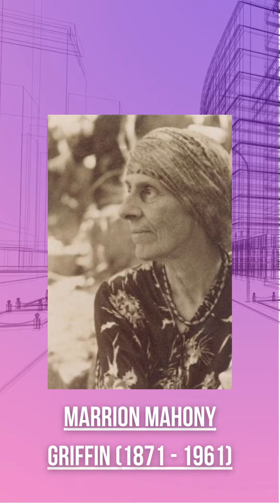Las 16 mujeres arquitectas más importantes del mundo que quizás no conocías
Históricamente el mundo de la arquitectura era solo para hombres... hasta que el esfuerzo de miles de mujeres ha inclinado la balanza, y se sigue rescatando la memoria de las pioneras de la arquitectura.

En Buscador de Arquitectura ayudamos desde 1998 a arquitectos, estudiantes y fanáticos de la buena arquitectura a encontrar la información que buscan y necesitan. Todos los días recopilamos y curamos: obras, proyectos, noticias, planos, bloques y archivos para ti. Somos la biblioteca de planos, bloques y archivos más grande del mundo y todos los días publicamos decenas de recursos de utilidad.

Cientos de miles de planos en AutoCAD, Revit, Sketchup, bloques, tablas y manuales gratis

Conoce lo mejor de la arquitectura con noticias y obras importantes